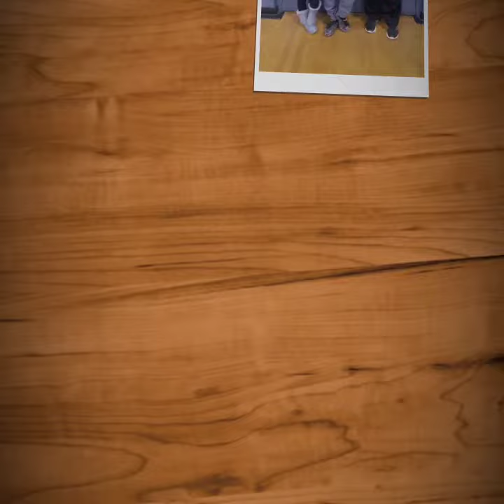September 20, 2020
Hockey 4 Life. I love playing hockey, my brothers play too and my Dad helps coach me. Go Leafs Go!